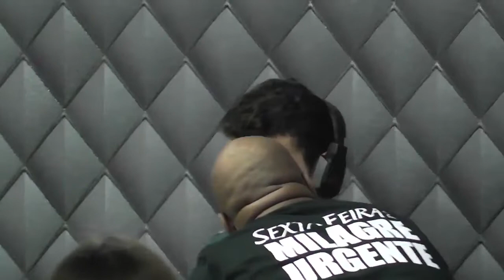O culto que mudou a História de Sandro Guedes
☑️👉Já em todas Plataformas Digitais: ↪️Deezer, Spotify, YouTube Music, iTunes e outras